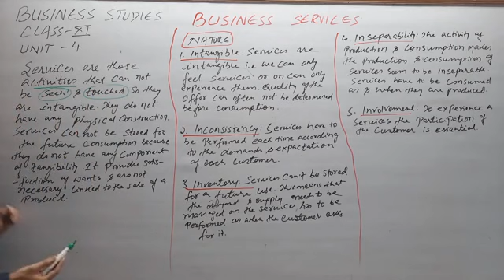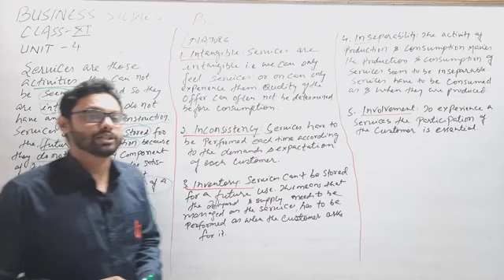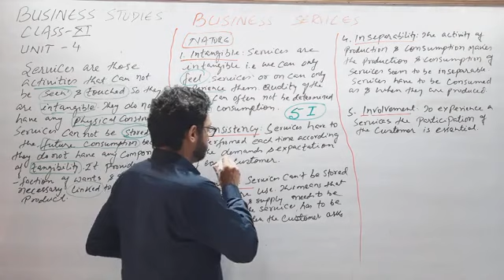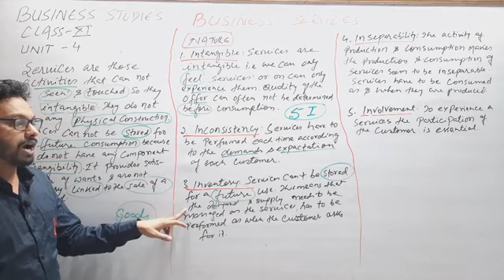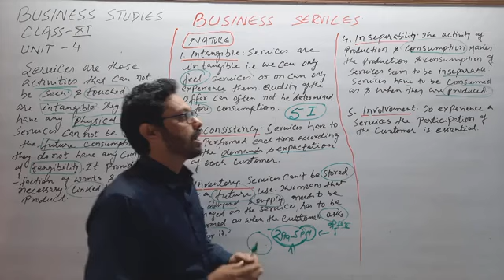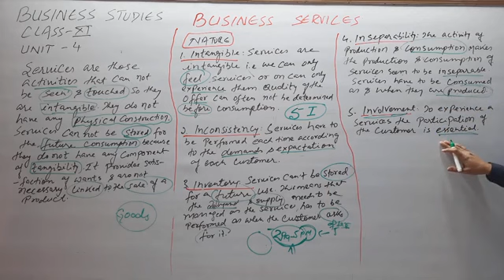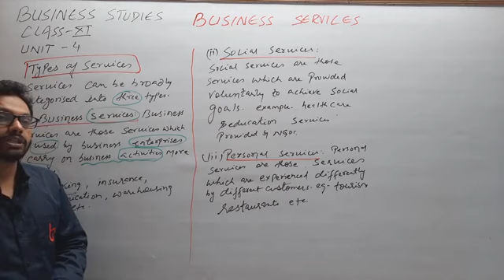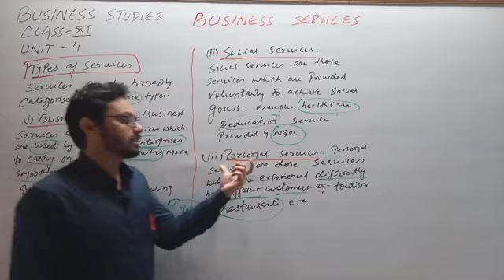BUSINESS SERVICES (01) BY ZEESHAN